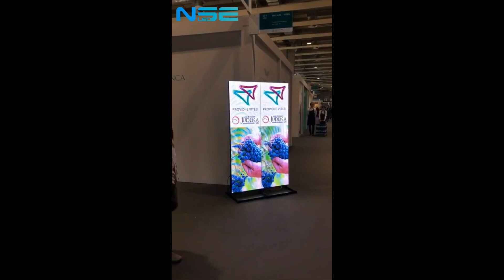NSE LED Digital LED Poster on 2019 Vinitaly Wine Exhibition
Our partner in Italy exhibited our slim led poster on 2019 Vinitaly,  the largest wine exhibition in the world. LED Poster display is perfect for trade shows with impressive visual performance.
Integrated freestanding design for easy transport & setup; cost and time saving for transportation & labor.
Key features of poster:
1.Plug'N' Play Digital Media Player
2.Ultra Slim & Light Weight  Design
3.Fast joint and split lock system